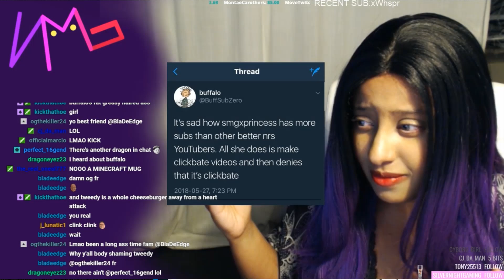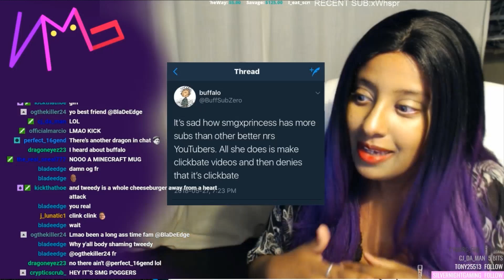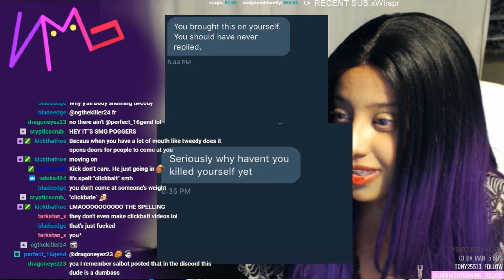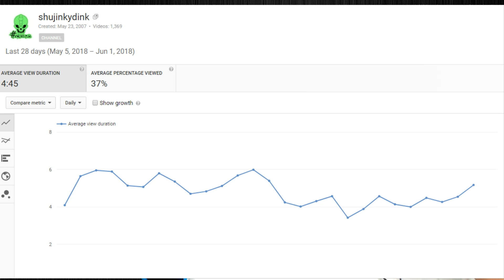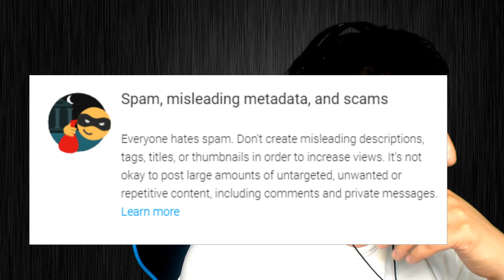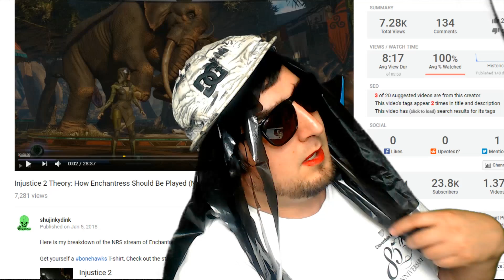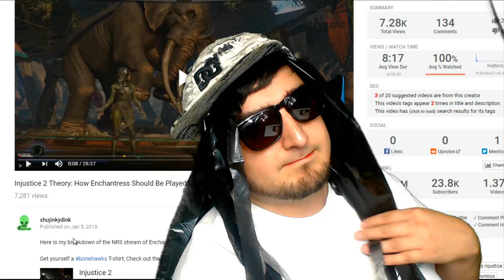The Redemption of SMG Princess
Get yourself a bonehawks T-shirt, Check out the store!